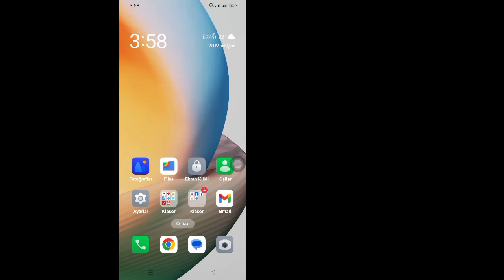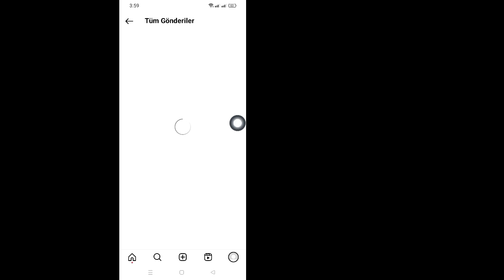Instagram'da Son İzlenen Reels nasıl görüntülenir? |Instagram'da Son İzlediğiniz Reel'lerinizi bulun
İşte Bu Videoda Size [Instagram'da Son İzlenen Reels 2024'te Nasıl Görüntülenir]'i göstereceğim. Bu yüzden bu videoyu dikkatlice izleyin ve bu videoyu atlamayın, eğer bu videoyu atlarsanız o zaman çok iyi anlayamayacaksınız, bu nedenle herhangi bir sorun olursa düzeltebilirsiniz.  bana sorun ve aşağıya yorum yapın sorununuzu çözmeye çalışacağım eğer bu videoyu beğendiyseniz lütfen beğen tuşuna basın ve kanalıma abone olun teşekkürler.🙏

 İlgili Diğer Sorgular:

 Instagram'da Son İzlediğiniz Reel'leri Bulun 2024

 Instagram'da Son İzlenen Reel'ler nasıl görüntülenir?

 Instagram'da Son İzlenen Reel'leri Görüntüle

 Instagram'da Son İzlenen Reels 2024

 Android

 iPhone